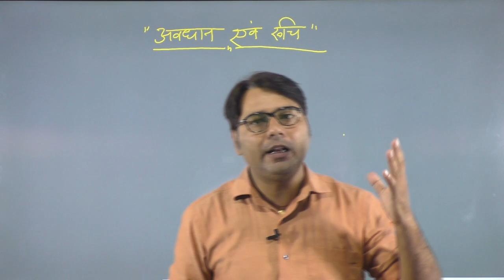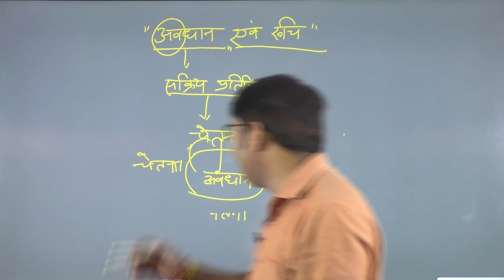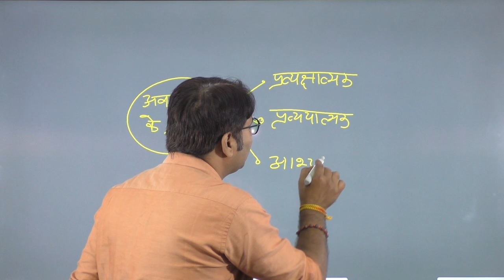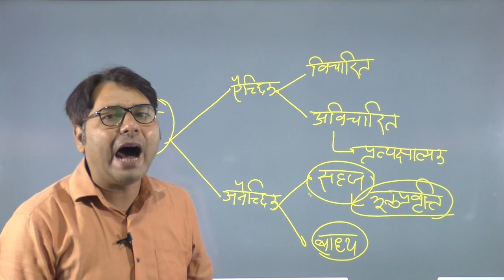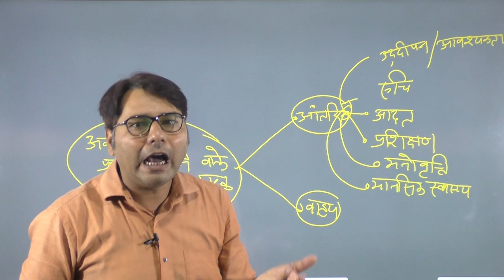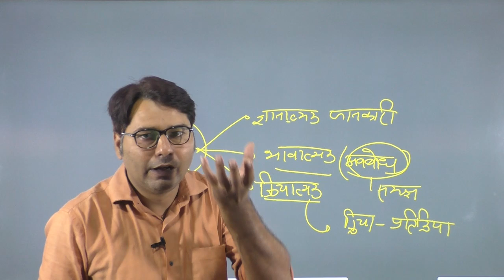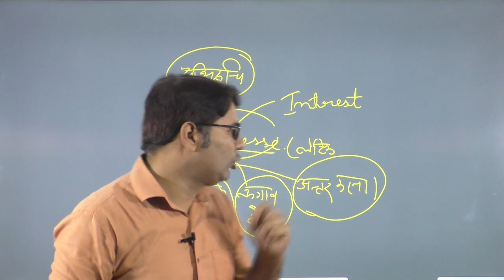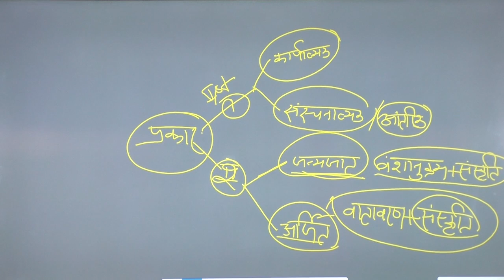13.UPTET Avdhan aur Ruchi in Bal Vikas / UPTET TET CTET Class STUDY91 Nagendra sir Child psychology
UPTET Avdhan aur Ruchi in Bal vikas uptet tet ctet class study91 Tet Nagendra sir child psychology in hindi study91 video class